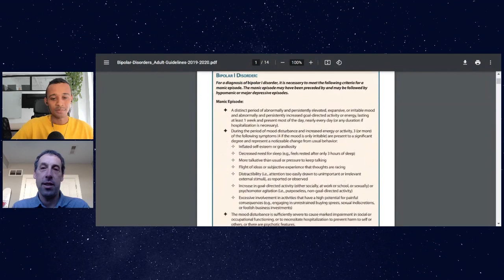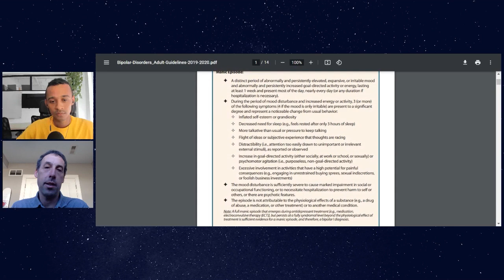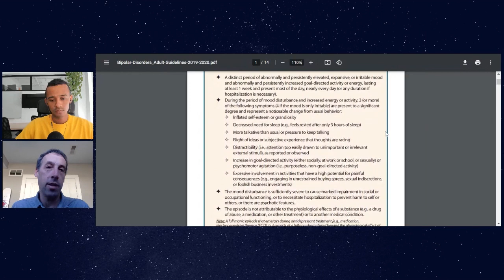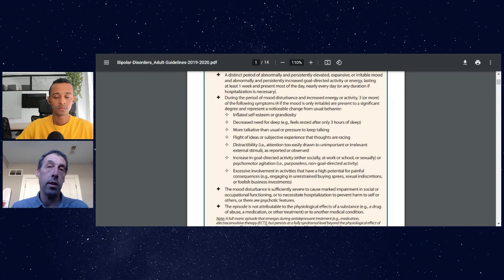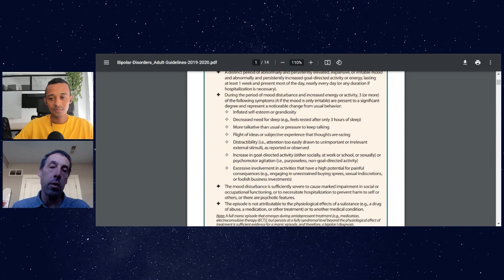The Alternative View on Mental Health That Can Change Your Life (w/ Oryx Cohen)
In this Episode we talk about topics such as Oryx's manic episode and how he saw it as a spiritual awakening, entering into altered states of consciousness and being mislabeled as mentally ill, the medical model system, psychiatric drugs and much more.

Timeline:
0:00:00 Introduction
0:00:46 Oryx gives a timeline of his life
0:07:05 Oryx's first Manic Episode and how it was spiritual
0:15:12 How Oryx's Spiritual Awakening was mistaken for mental illness
0:19:15 Oryx hypnotizes people in a college book store?
0:21:25 Visions and Schizophrenia/ How Oryx Receives Visions
0:26:12 Oryx experiences Oneness with everything
0:27:32 Oryx's Visions
0:32:28 Seizures and Altered States of Consciousness
0:34:24 How the mental health system treats/views someone with Bipolar 1 vs How Oryx would treat/view someone with Bipolar 1 (DSM Chart)
0:37:27 How indigenous tribes view mental health
0:38:53 Vision Quests/ Psychosis
0:42:12 The corruption behind the medical model system
0:45:20 Psychiatric Medication and Chemical Imbalance Theory
0:48:46 Spiritual Effects of Psychedelics and Psychiatric Drugs
0:51:53 Fears around psychiatric drugs and being prescribed them
0:56:08 Final Question
0:56:45 Where you can find Oryx

Healing Voices Movie